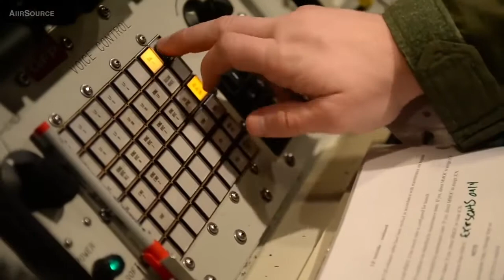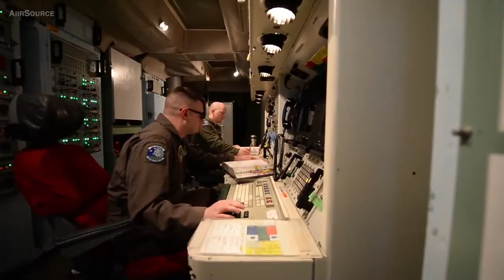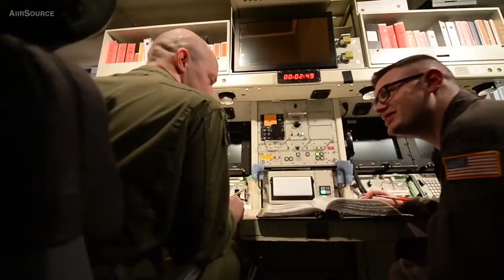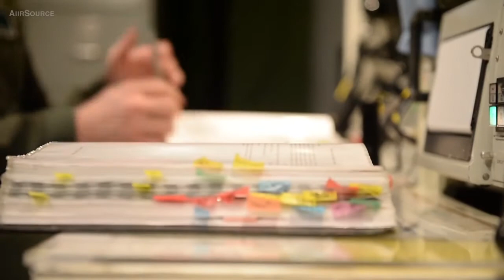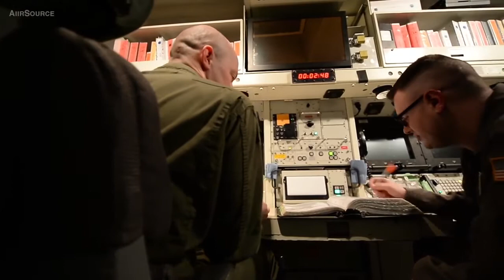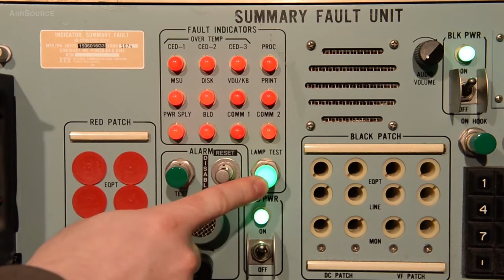Inside A U.S. Nuclear Missile Silo & Launch Control Room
Video of Missileers working inside of a LGM-30 Minuteman ICBM Launch Control Center and a Launch Facility/missile silo at Minot Air Force Base. The missile combat crews are with the 91st Missile.

Scenes from inside a U.S. Air Force Intercontinental Ballistic Missile Silo (Minuteman III ICBM) and the Launch Control Room. This missile was pulled at random from a silo on F.E. Warren Air.

Go inside an INTERCONTINENTAL BALLISTIC MISSILE SILO as a MINUTEMAN 3 is prepared for launch! The LGM-30 Minuteman III, built by Boeing, is an intercontinental ballistic missile (ICBM) being.

Having waged nuclear war from the comfort of my Steam account, I wanted to see how the professionals did it. Get access to our Discord